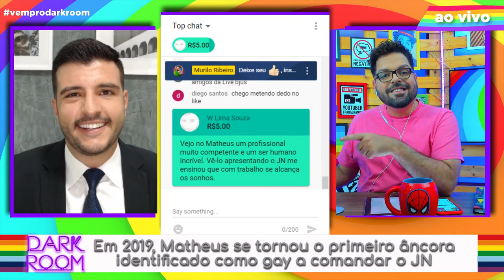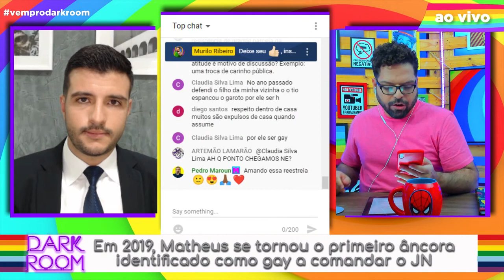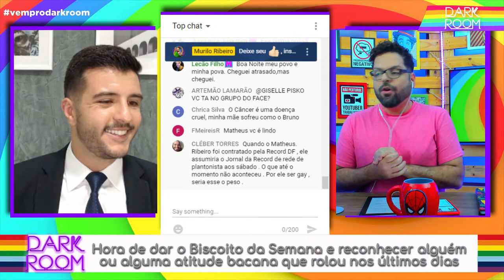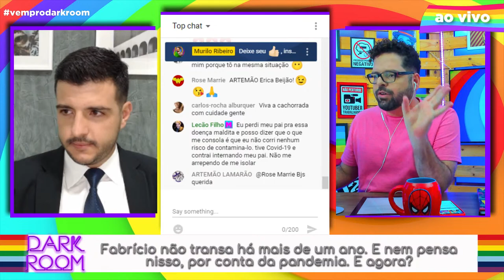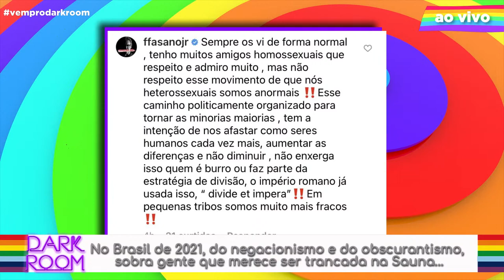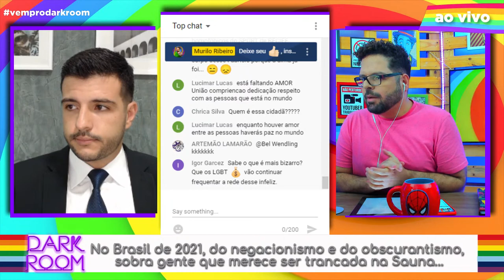🌈MATHEUS RIBEIRO FALA DA LUTA CONTRA A LGBTFOBIA NA REESTREIA DO DARK ROOM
O jornalista MatheusRibeiro fez história ao se tornar o primeiro âncora identificado como gay a comandar uma edição do Jornal Nacional, na Globo. Hoje, na reestreia do Dark Room, Matheus fala sobre representatividade. E a conversa não poderia rolar num dia mais propício: 17 de maio é o Dia Internacional da LutaContraaLGBTfobia. Vamos conversar sobre carreira, planos e, claro, interagir com os roomies nos quadros mais marcantes do programa da família Gay brasileira. Pra quem vai o "Biscoito da Semana"? Quem Matheus vai trancar na "Sauna"? E será que ele já sabe quem "Betty Faria"? Também tem "Correio Dark Room" e "Ménage no Dark". Vem, gente, que hoje é dia de matar saudades!!!

TÁ NO TWITTER? EU TAMBÉM!